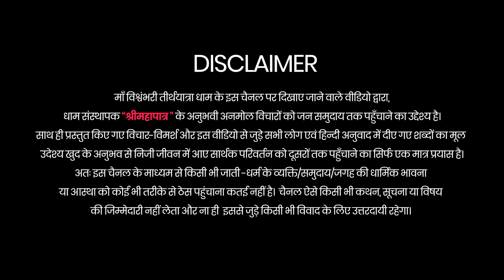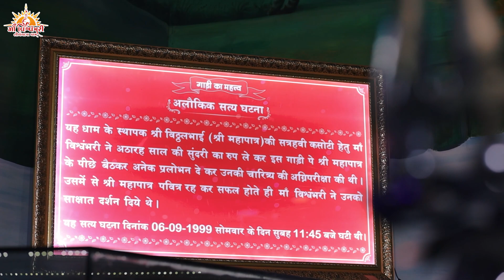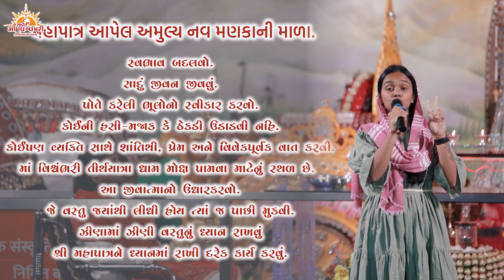Kartika Purnima | 2022 | Maa Vishvambhari TirthYatra Dham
Maa Vishvambhari TirthYatra Dham, Rabada, Valsad (GUJ-IND).

🔴 Everyday Live
08:00 AM to 12:30 PM
03:00 PM to 08:00 PM

🔴 Live Aarti
Morning : 8:15 AM
Evening : 7:15 AM